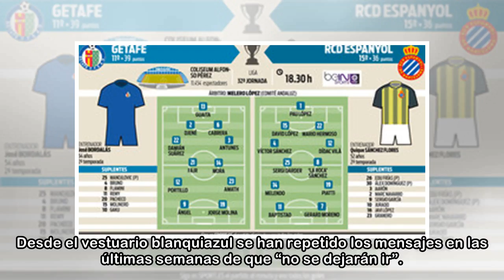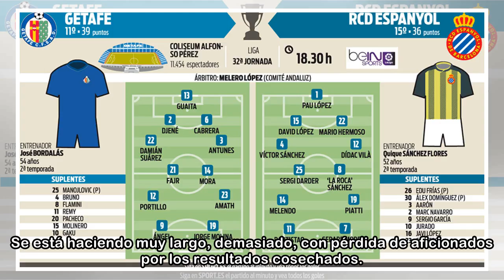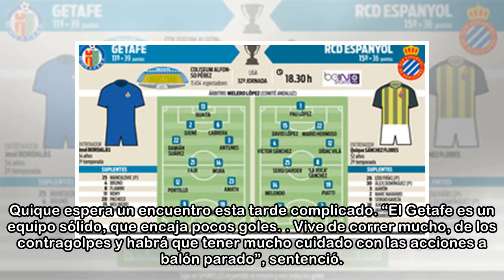El Espanyol se juega la dignidad en Getafe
El Espanyol tiene una nueva oportunidad de maquillar la decepcionante campaña | Marc Creus Sin opciones en el campeonato, el Espanyol se juega en el Coliseum Alfonso Pérez el orgullo y la dignidad. De...